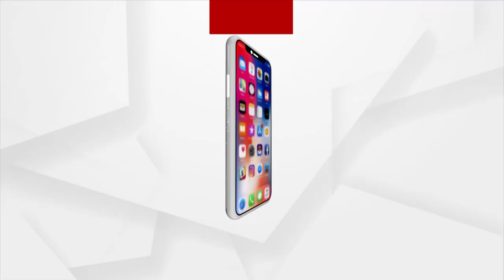ଉଜ୍ଜଳା ଯୋଜନା ୨.୦ର ଶୁଭାରମ୍ଭ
ଆଜି ଉଜ୍ଜଳା ଯୋଜନା ୨.୦କୁ ଶୁଭାରମ୍ଭ କରିଛନ୍ତି ପ୍ରଧାନମନ୍ତ୍ରୀ ନରେନ୍ଦ୍ର ମୋଦି । ଏହି କାର୍ଯ୍ୟକ୍ରମରେ ପ୍ରଧାନମନ୍ତ୍ରୀ ଉଜ୍ଜଳା ଯୋଜନାର ହିତାଧିକାରୀଙ୍କ ସହ ଆଲୋଚନା କରିଛନ୍ତି ।  ଉଜ୍ଜଳା ଯୋଜନାର ପ୍ରଥମ ପର୍ଯ୍ୟାୟରେ ଅନ୍ତର୍ଭୁକ୍ତ ହୋଇପାରି ନଥିବା ସ୍ବଳ୍ପ ଆୟକାରୀ ପରିବାରକୁ ଜମାମୁକ୍ତ LPG ସଂଯୋଗ ପ୍ରଦାନ କରିବାକୁ ଏଥର ଲକ୍ଷ୍ୟ ରଖାଯାଇଛି ।